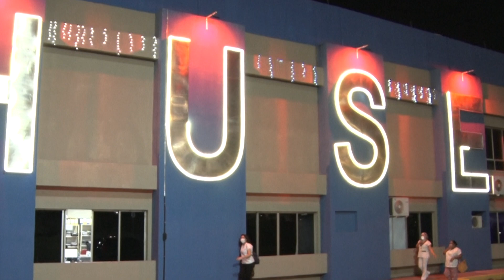Ordem de serviços da Sala de Hemo-Dinâmica do HUSE recebe assinatura